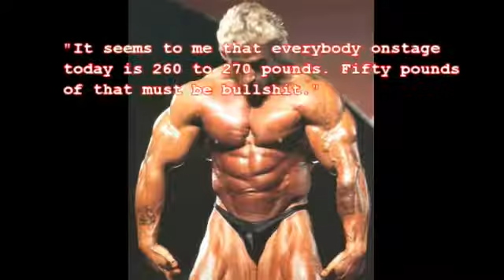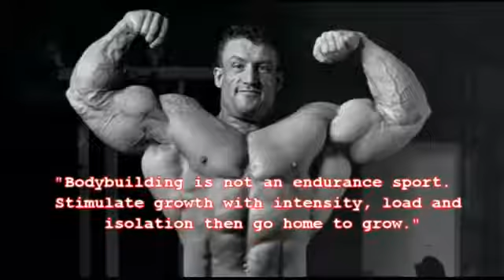Dorian Yates Motivational Quotes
Check out another of Jo-South T.E.A.M. Gym/ Workout/ Bodybuilding/ Life motivational video. 6 times Mr Olympia Dorian Yates Quotes to keep you motivated.